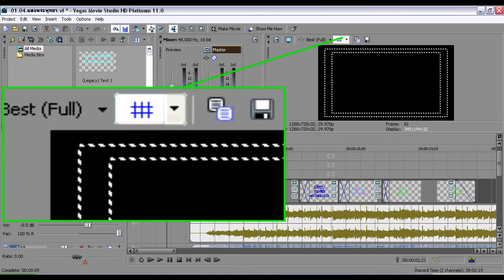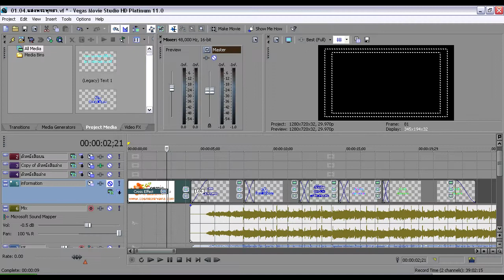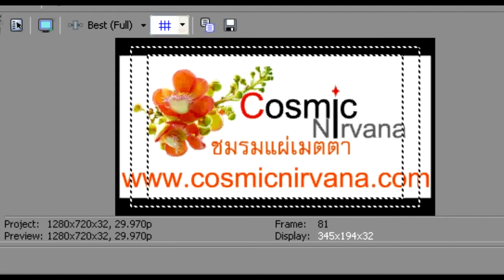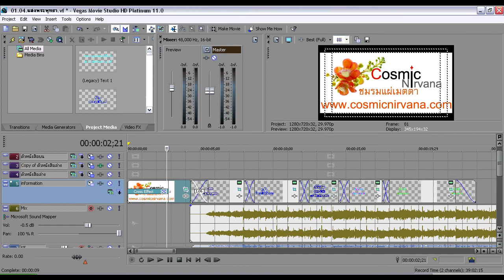Save Zone-Vegas Movie Studio HD Platinum 11.0